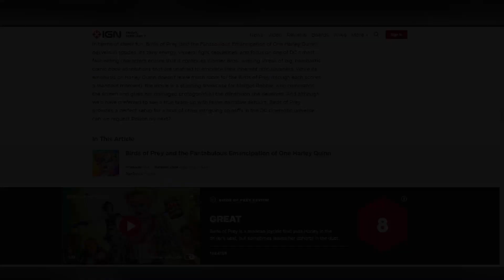After Birds of Prey Reviews, Harley Chilling in DCEU Fortnite.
The Harley Quinn From BIrds of Prey Is Finally In Fortnite.
Fortnite Creator Code: SonLuchee

Amazon Links
Graphics Card
Power Supply
Viper mini
Glorious D
Corsair k70

My Console Setup:

Amaon Links
Cosmic Red